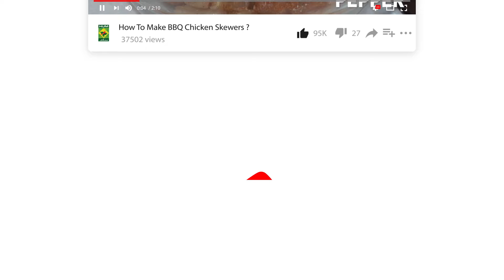Benefits of Green Coriander in food | Hare Dhaniya Kay Faide | Rida Aftab | Kitchen Hack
Benefits of Green Coriander in food | Hare Dhaniya Kay Faide | Rida Aftab | Kitchen Hack @MasalaTVRecipes